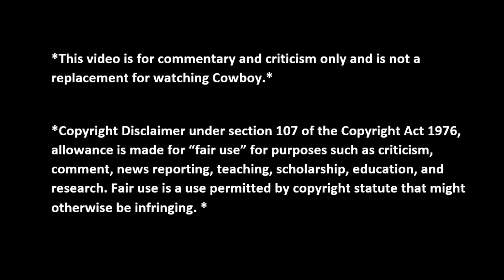COWBOY (1958) | **MOVIE REACTION** | FIRST TIME WATCHING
Movie reaction. The 32nd edition in my gun blazing journey through the classic movies of the Old West. Here I react to the 1958 film, "Cowboy".

00:00 Intro
00:45 Reaction
20:10 Verdict

This video is for commentary and criticism only and is not a replacement for watching Cowboy.